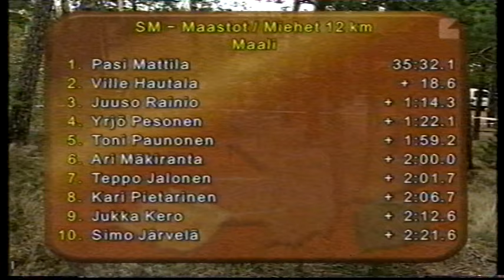SM-maastot Maarianhamina 1999 osa 2/5